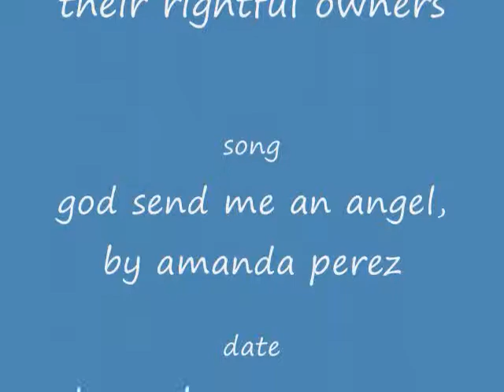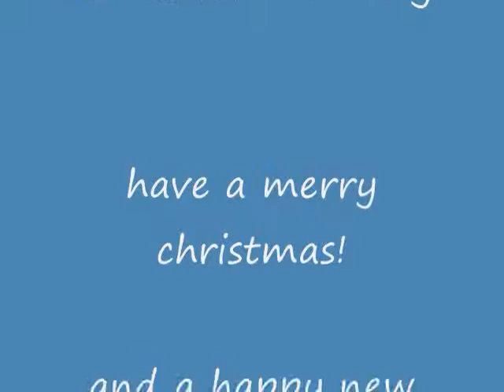Tim macey's 2014 art!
my art for 2014